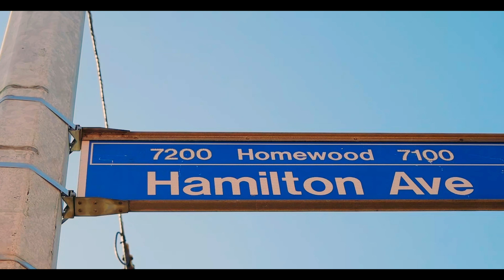2X "Checc On Me" Shot By Director True Vision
Book Your Music Video Contact @DirectorTrueVision
2X "Checc On Me" Shot By Director True Vision